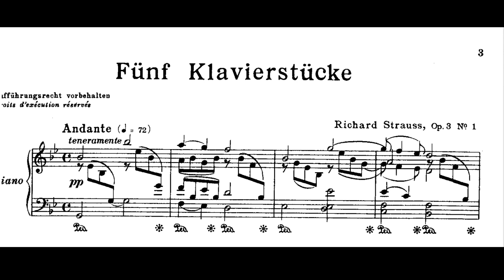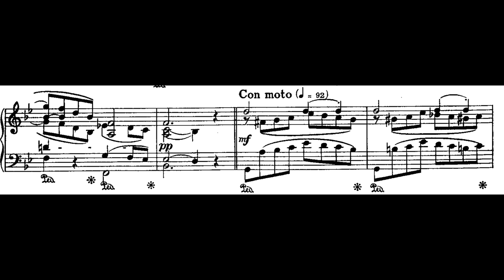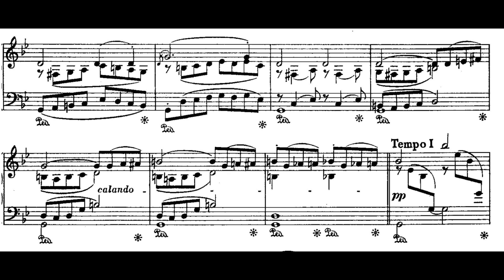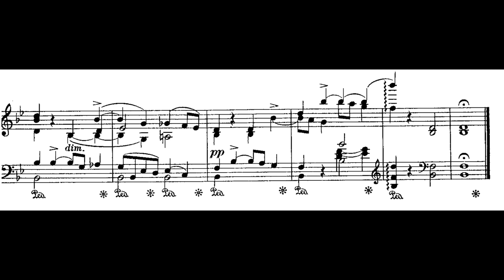Richard Strauss - Piano Music - "Andante, teneramente", LIVE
Richard Strauss - "Andante, teneramente", from Five Piano Pieces op. 3
Alex Alguacil, piano. Live at Palau de la Música Catalana.

This is the first piece of Fünf Klavierstücke, op. 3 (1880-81) a group of five pieces in a romantic style, influenced by Schumann and Mendelssohn. The melody of the beginning  - two ascending notes at an octave distance followed by three descending notes - is a motif that will appear in the other four pieces, either literally or transformed, thus giving certain unity to the whole composition. This little motive will be used by Strauss in later works, for example in Death and Transfiguration, expressing a sort of nostalgic memory or romantic longing.

MORE PIANO MUSIC BY RICHARD STRAUSS